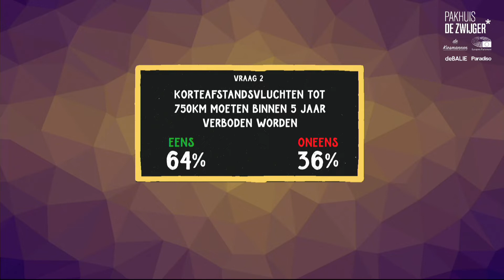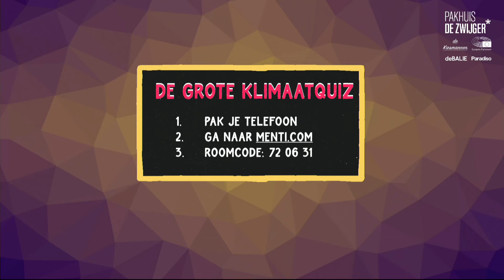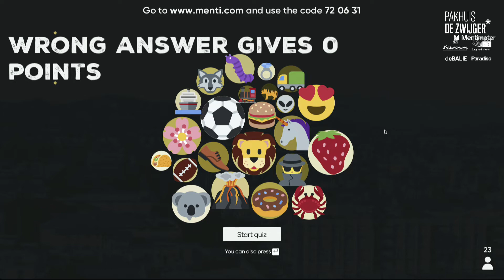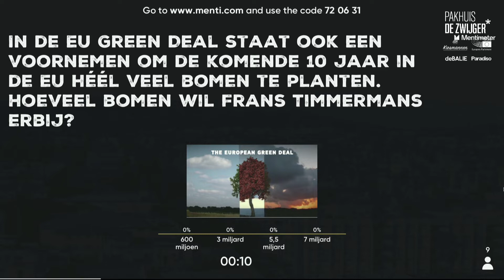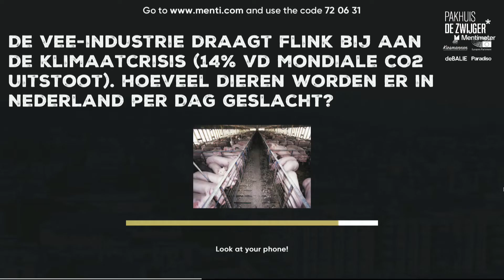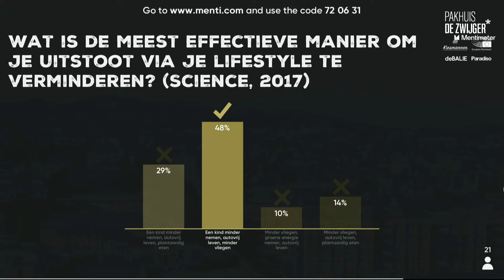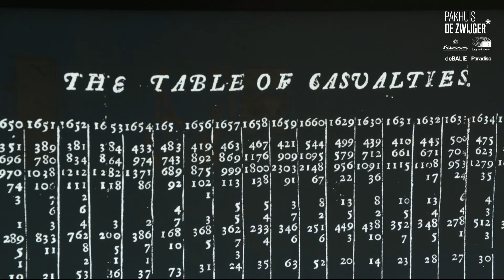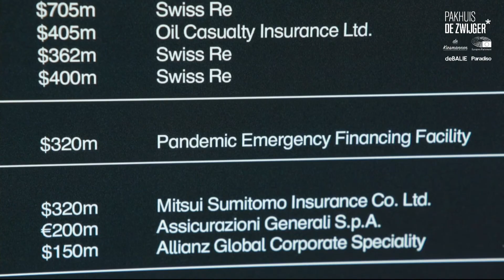De Niet Meer Normaal Show #4: Een Groene Toekomst: Europa & de Klimaatcrisis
Grijpen we de kans om onze samenleving duurzaam te transformeren of blijven we hangen in het oude normaal?

Lange zomeravonden op een vol terras en samen juichen voor het Nederlands Elftal. Het klinkt te mooi om waar te zijn en dat is het ook. Het coronavirus heeft de wereld op z’n kop gezet. Tijdens de vierde aflevering van De Niet Meer Normaal Show onderzoeken we hoe Covid-19 de duurzaamheids-agenda in Europa beïnvloed. Grijpen we de kans om onze samenleving duurzaam te transformeren of blijven we hangen in het oude normaal?